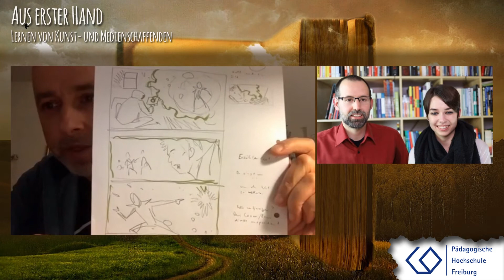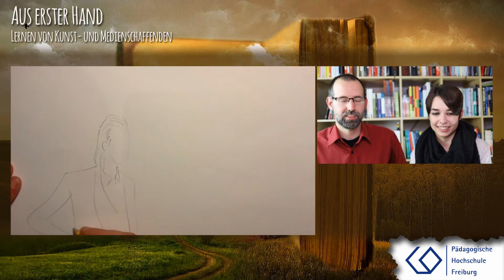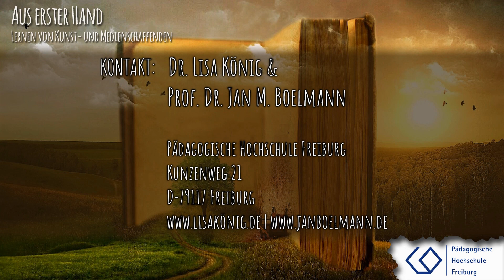Reinhard Kleist über sein Werk und Schaffen - "Aus erster Hand"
Im Rahmen der Reihe „Aus erster Hand – Lernen von Kunst- und Medienschaffenden“ laden Dr. Lisa König und Prof. Dr. Jan M. Boelmann vom Institut für deutsche Sprache und Literatur renommierte KinderbuchautorInnen, SychronsprecherInnen, HörspielproduzentInnen, ComputerspielmacherInnen und viele weitere zu Lesungen und Expertengesprächen an die Pädagogische Hochschule Freiburg ein. Sie folgen der Einladung ins Digitale und treffen sich in Zoom – nicht so schön wie ein Treffen im realen Leben, aber auch unter Pandemiebedingungen möglich.

In eineinhalbstündigen digitalen Lesungen, Vorträgen und Diskussionsrunden werden Fragen der aktuellen Kinder- und Jugendliteratur und ihrer Medien erörtert und die fachdidaktischen Lernpotenziale unterschiedlicher Medienproduktionen besprochen.

Dr. Lisa König & Prof. Dr. Jan M. Boelmann
Pädagogische Hochschule Freiburg
Institut für deutsche Sprache und Literatur
Kunzenweg 21
KG 4.122
D-79117 Freiburg